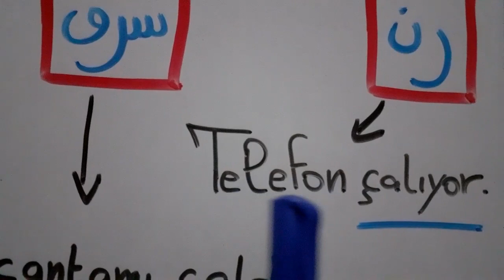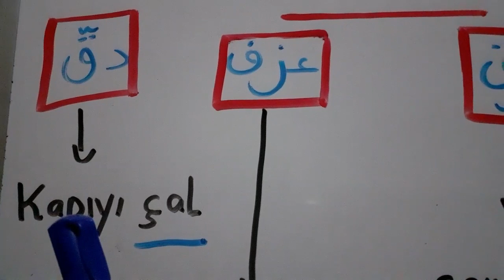تعلم اللغة التركية: معاني الفعل çalmak